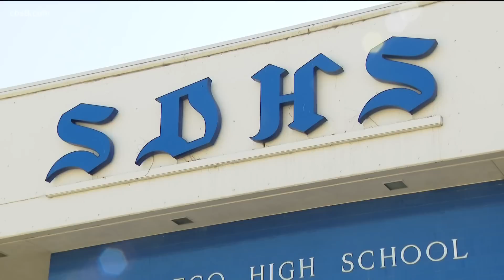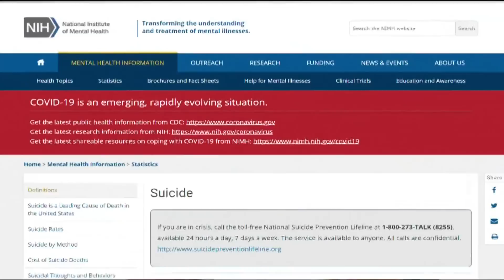San Diego's top stories for Sept. 3, 2020 at 5 p.m